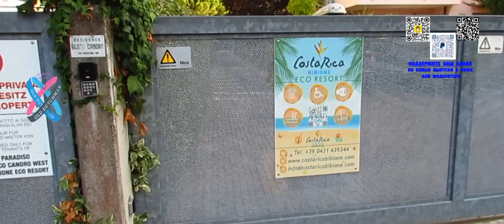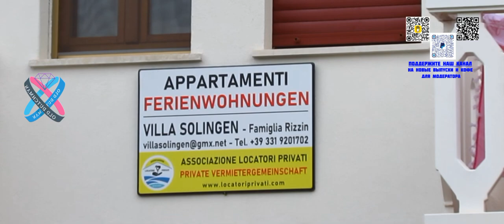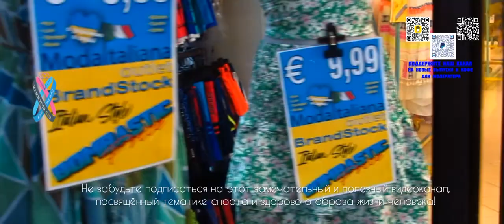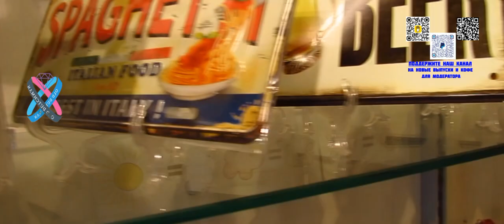Италия.Сувенирные магазины, прогулка по Бибионе,пиццерия MAXI-PIZZA и трубочки с заварным кремом.